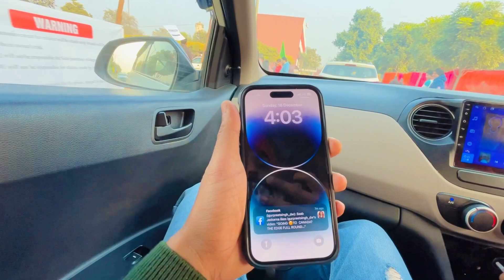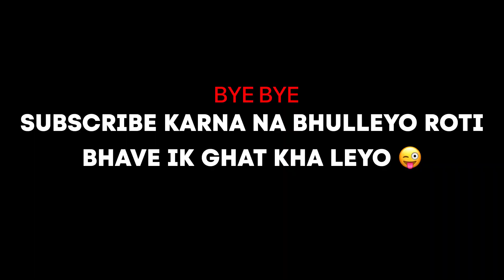LUDHIANA DOG 🐶 SHOW 😍 || ਸੋਹਣੇ-ਸੋਹਣੇ ਜਾਨਵਰ ਦੇਖੋ ਕਿਵੇਂ ਪੈਲਾਂ ਪਾਉਂਦੇ ਨੇ 😆🔥@Vlogwide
LOCATION :- GURU ANGAD DEV VETERINARY AND ANIMAL SCIENCES, LUDHIANA.

DOG SHOW LUDHIANA

petsmart dog training
dog behaviorist
dog agility training
petco dog training
off leash k9 training
service dog training near me
dog obedience training near me
k9 dog training
dog behaviourist
barbara woodhouse
aggressive dog training
dog potty training
police dog training
dog behaviorist near me
guard dog training
obedience training near me
ian dunbar
dog behavior training
puppy trainer
in home dog training
therapy dog training near me
sportdog 425
protection dog training
dog crate training
dog training near me prices
alpha dog training
susan garrett
dog obedience near me
k9 training near me
dog training camp
k9 off leash
positive dog training
hunter nelson dog trainer
dog training lead
off leash dog training
search and rescue dog training
petsafe remote trainer
cesar dog trainer
positive reinforcement dog training
guide dog training
basic dog training
professional dog training
reactive dog training
private dog training
gun dog training near me